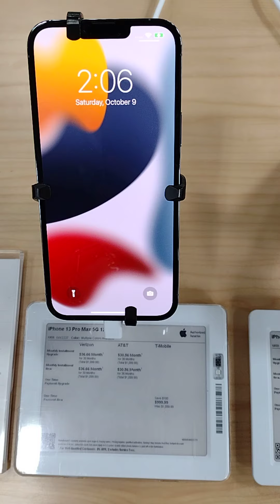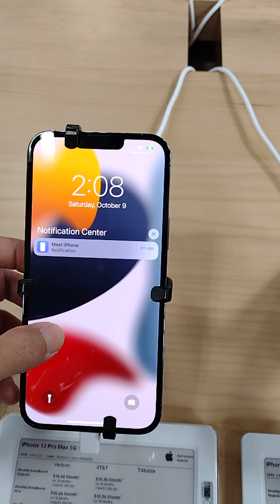iphone 13 pro max 5g 128gb 삼성갤럭시 유저가 신제품 아이폰13 프로 맥스 리뷰